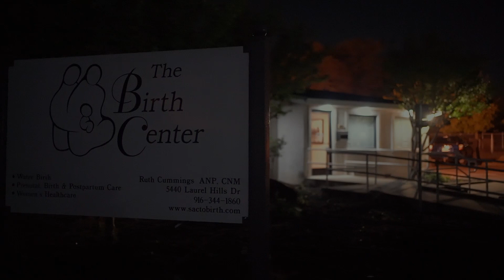Birth of Chloe | The Birth Center Sacramento